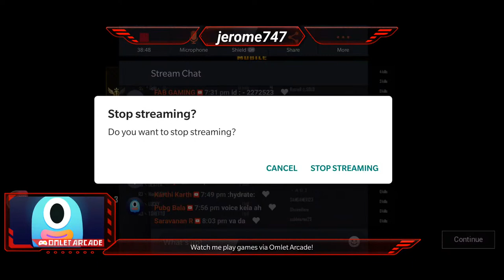Fab gaming Daily Pubg Room Match existing game play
custom room match existing and fun play